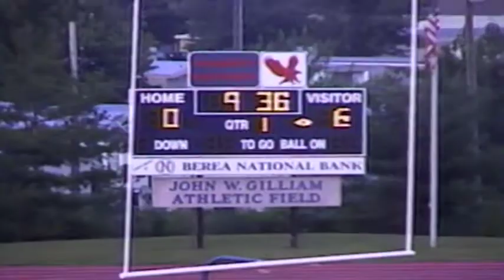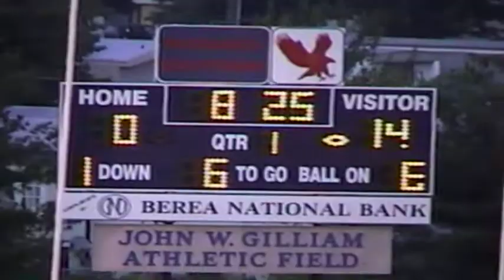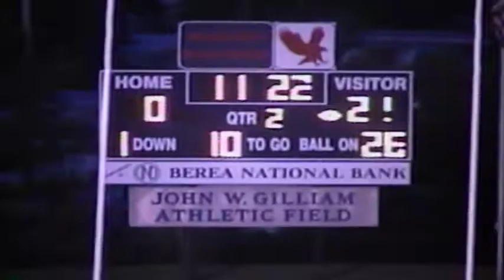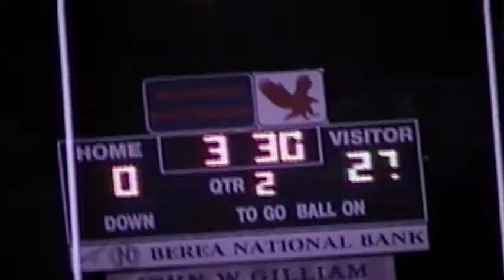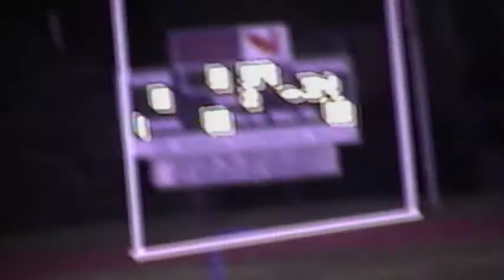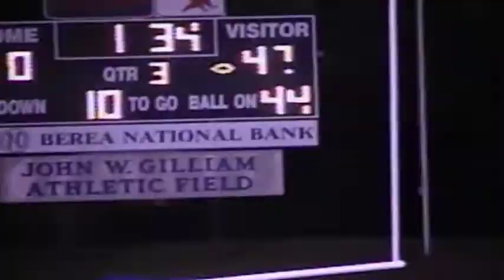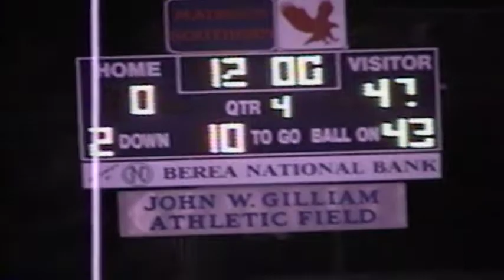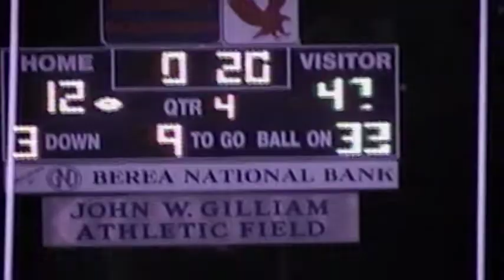Larue vs Madison Southern 2001